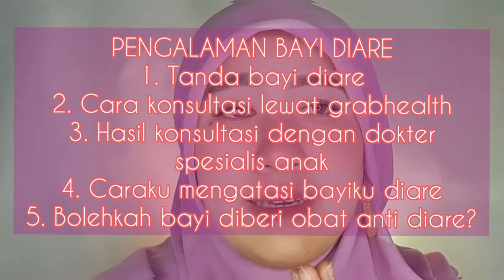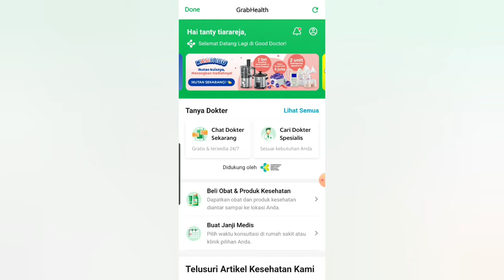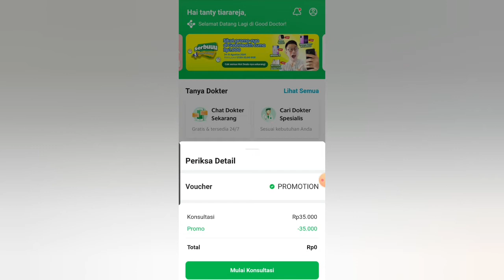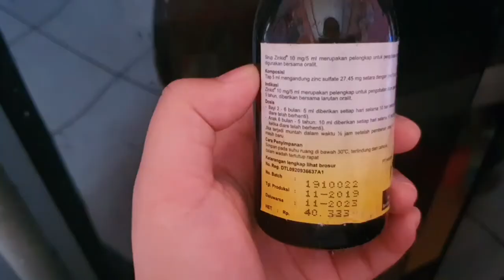Pengalaman mengatasi diare pada bayi 6 bulan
Pengalaman mengatasi diare pada bayi 6 bulan. Bayiku waktu awal mpasi pernah mengalami diare hingga demam. Selama pandemi ini aku kesulitan untuk pergi keluar. Aku sangat terbantu dengan konsultasi online lewat grab health. Berikut adalah pengalaman dan hasil konsultasiku. Semoga bermanfaat